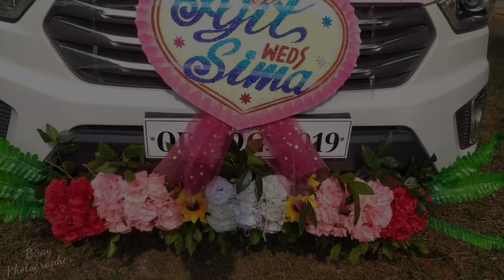AJIT Weds SIMA || Christian Wedding || Cinematic Highlights|| Church Marriage Ceremony 2022.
AJIT weds SIMA || Christian wedding video || Slow motion || Simple Photography Video.

मेरे प्यारे भाइयों एवं बहनों और साथियों सभी कोई को यीशु सहाय / जोहार | इस वीडियो को देखने के लिए बहुत-बहुत धन्यवाद | कृपया करके यह वीडियो अच्छा लगे तो Likes Share & Comments करें. और भी इसी तरह के वीडियो देखने के लिए. Update's / Notification पाने के लिए जल्दी से * BKDhamaka.

Presented By: 📽️ BKDhamakaVlog.YouTube Channel.
Notes:- कृपया करके इस वीडियो को, किसी भी अन्य चैनल पर re-upload ना करें.

For More Videos Update's & Notification.